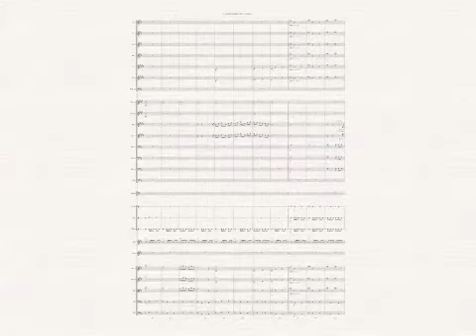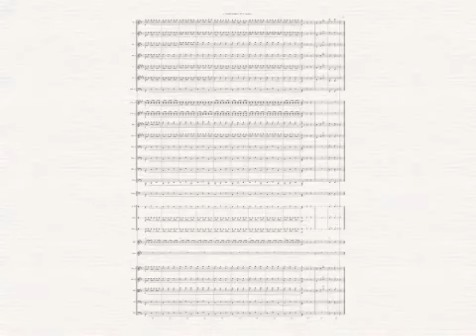Suite Jalisciense (Pt.2) - El gusto | Orq. Jonathan Salas Ocañas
Suite Jalisciense Parte 2  El gusto
Orq. Jonathan Salas Ocañas